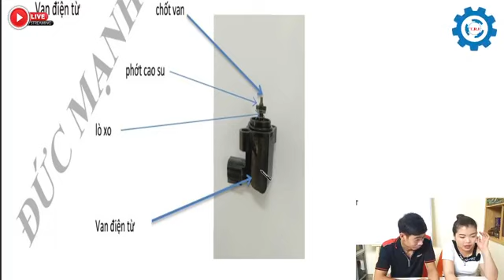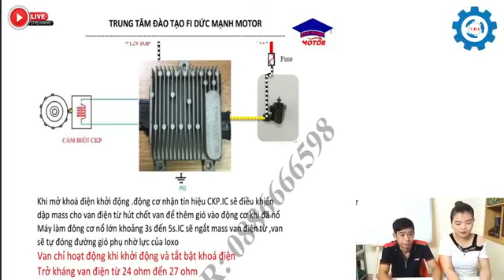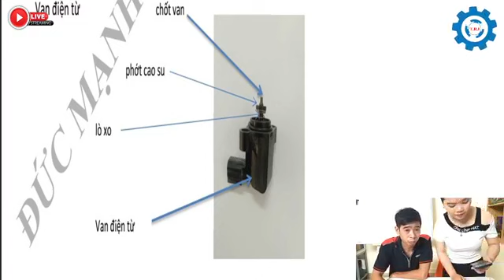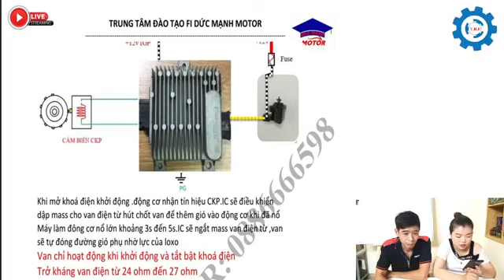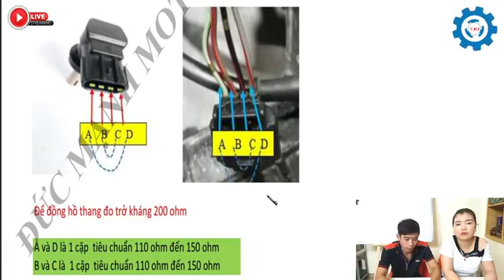van cầm chừng nhanh (van điện từ) nguyên lý ,cấu tạo trên xe ga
van cầm chừng nhanh ,van điện từ trên xe tay ga